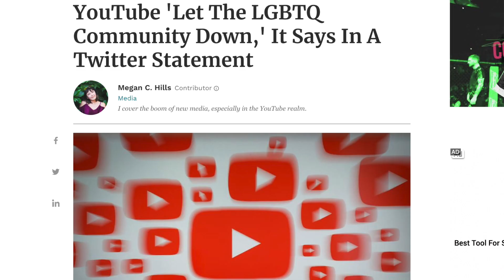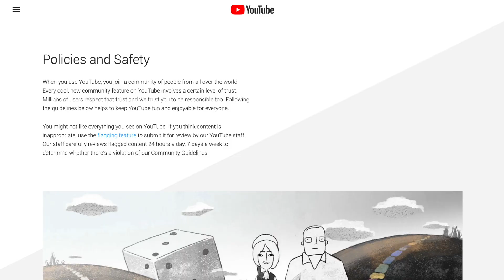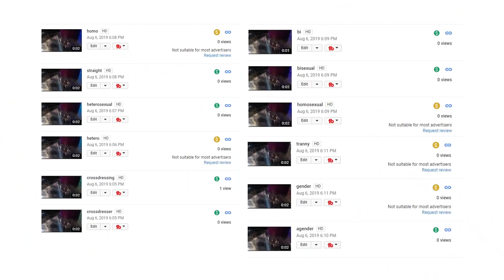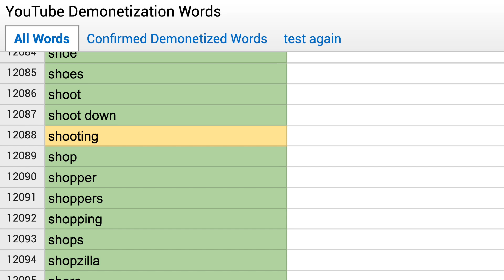This Video Will Be Demonetised - New Zealand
YouTube has claimed that they don't demonetise videos based on words used in titles, Nerd City and YouTube Analyzed has proved otherwise. How badly is the gun community effected?

Canon 700D Camera
Sandisk Extreme SD Card
RØDE VideoMic Pro Microphone
Velbon DF-51 Tripod
GoPro Hero Camera